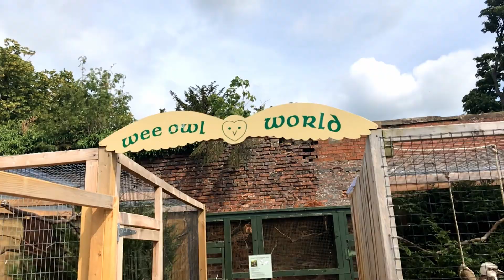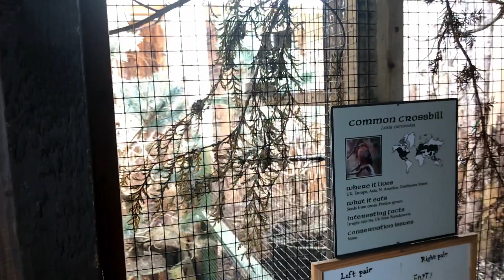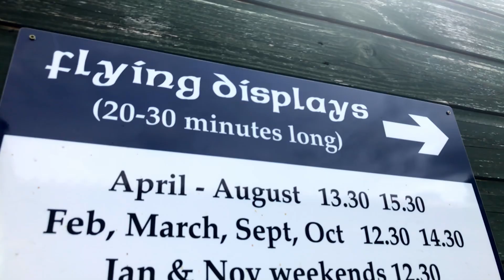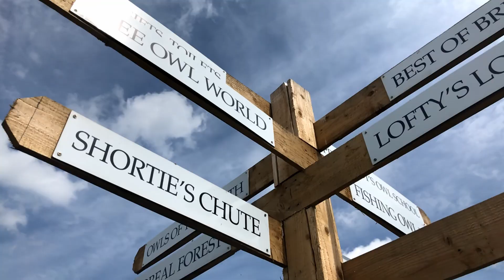Scottish Home for OWLS | Scottish Owl Centre | Polkemmet Country Park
🚗 EP25 - Day out with kids in the Scottish Owl Centre